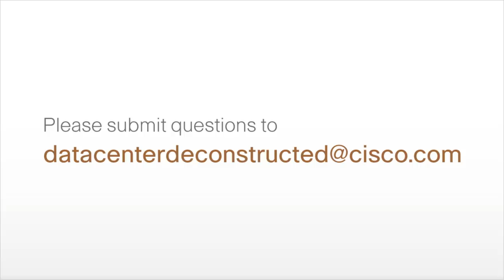Data Center Deconstructed - Cloud and Virtualization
What's the difference between virtualization and cloud computing? Jawahar Sivasankaran, IT program manager with Cisco, discusses.